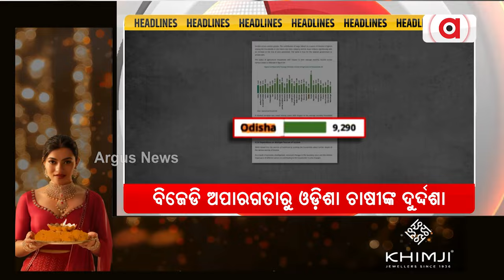Headlines 7PM | 10 Nov 2024 | Argus News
+ ବିଜେଡି ଅପାରଗତାରୁ ଓଡ଼ିଶା ଚାଷୀଙ୍କ ଦୁର୍ଦ୍ଦଶା
+ ବିଜେପିର ମିଶନ ବିଜୟ
+ ପଦ୍ମ ବିଜେତାଙ୍କୁ ବଡ଼ ସମ୍ମାନ
+ `ସମସ୍ତଙ୍କ ଥାଳିରେ ପହଞ୍ଚିବ ମାଣ୍ଡିଆ'
+ `ଓଡ଼ିଶାର ଇତିହାସ ପାଇଁ ଗବେଷଣା'
+ ପ୍ରମିଳାଙ୍କ ଛତ୍ରଛାୟାରେ ଦୁର୍ନୀତି ଓ ଦୌରାତ୍ମ୍ୟ !